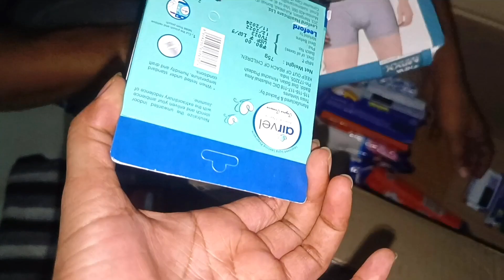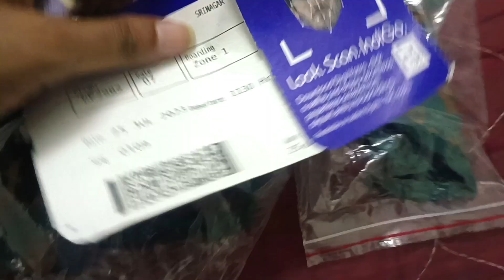8 mahine baad aaye papa chhutti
8 mahine baad aaye papa chhutti